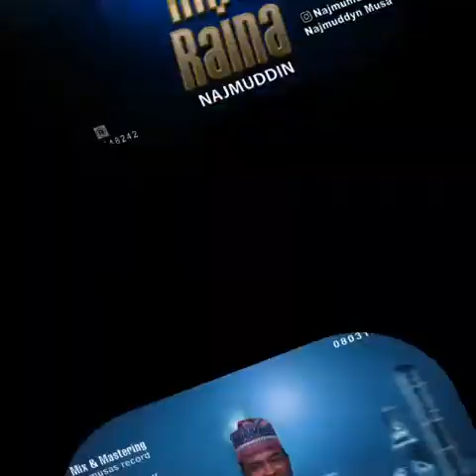kina Raina New hausa audio song 🎵 Najmuddin